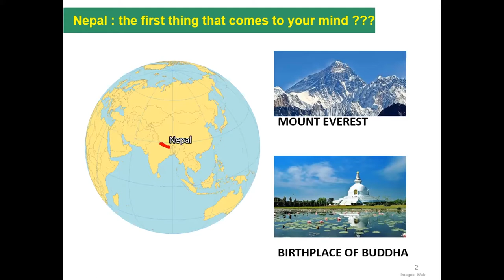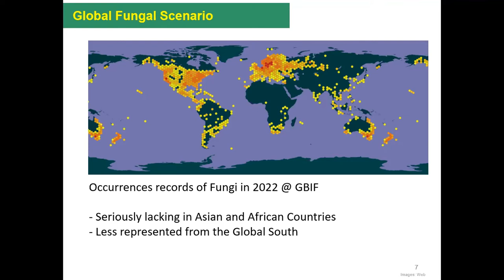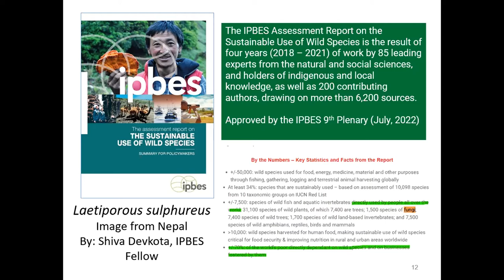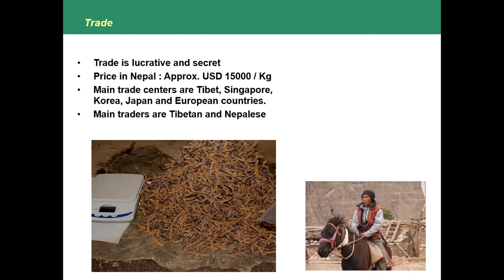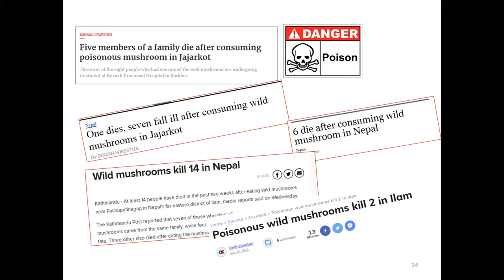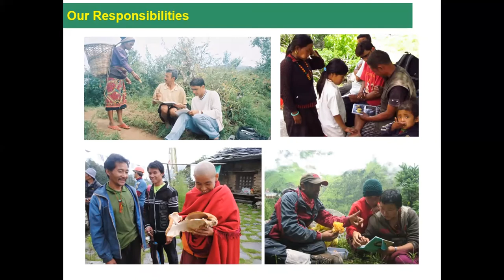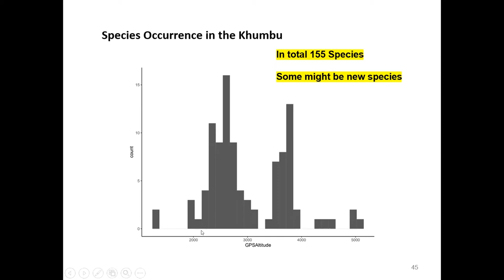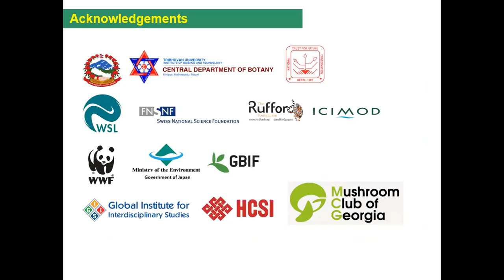MCG August 2022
Dr. Shiva Devkota